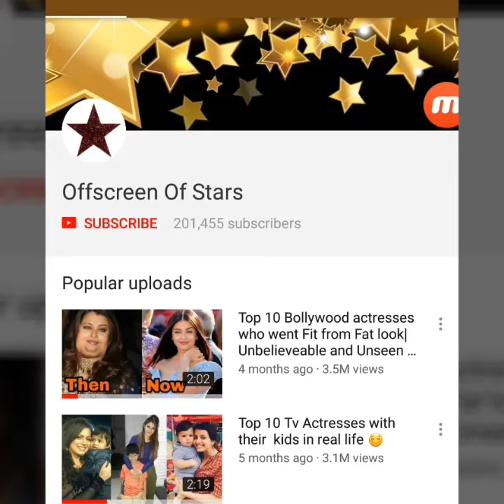Omg ! Arjun Kapoor looks so SHY Posing First time with gf Malaika Arora